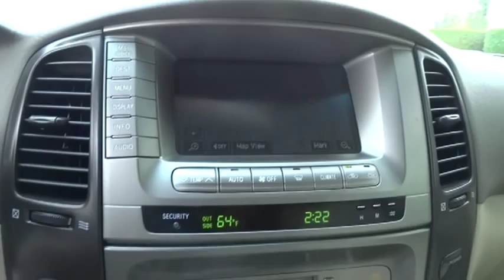2006 Toyota Land Cruiser Los Angeles, West Covina, Pomona, Ontario, Glendora, CA P2628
2006 Toyota Land Cruiser  - Stock#: P2628 - VIN#: JTEHT05J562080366

Penske Audi
2016 East Garvey Avenue South

4 WHEEL DRIVE - PERFECT FOR THOSE WINTER MOUNTAIN TRIPS!!! We are a proud member of the well-respected Penske organization whose name has been serving local communities worldwide with mutual respect and award-winning service for many years. Combine Penske with Audi's prestigious, high-performance vehicles and you have the ultimate dealership to purchase or lease your next vehicle. Please don't hesitate to give us a call! We value you as a customer and would love the chance to get you in this terrific 2006 Toyota Land Cruiser, that is simply in great condition. This is a superb one-owner Land Cruiser and it's ready for you to take home today. No sordid history on this one-owner gem. to view a Free Price Check! We are completing the most comprehensive inspection in the industry on this pre-owned Audi to ensure it meets our high standards as an Audi Certified pre-owned vehicle.  Please call for an appointment to see the vehicle once the certification process is complete, you won't be disappointed at Penske Audi West Covina!